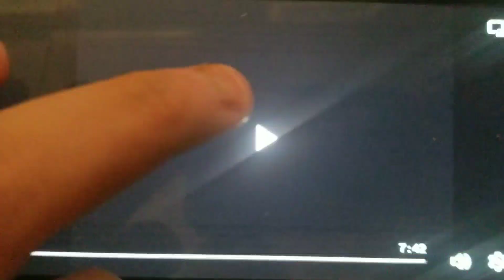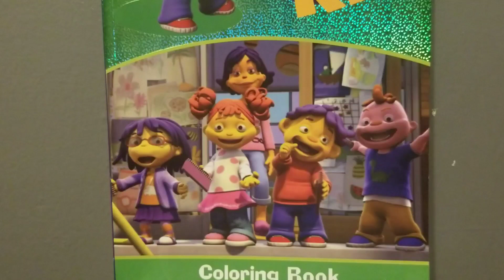August 19, 2023